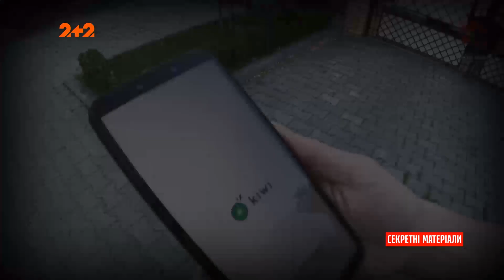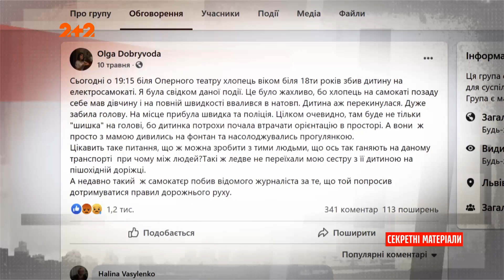Як працює український сервіс прокату самокатів — Секретні матеріали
Пройшов майже рік, як в Україні запустили сервіс прокату самокатів. Українцям не одразу вдалося звикнути до такого європейського ноу-хау. Дехто примудрився влаштувати бізнес, здавши цей транспорт на металолом. Однак, про тих, хто все ж використав сервіс за призначенням, дивіться у сюжеті програми.